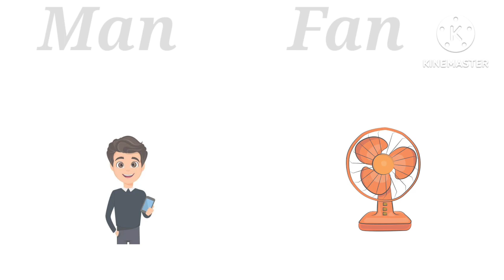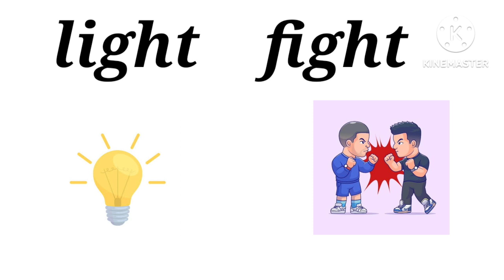Std :1|part:one|Rhyming words |Pg no 19|semienglishmedium #urdumedium with pictures